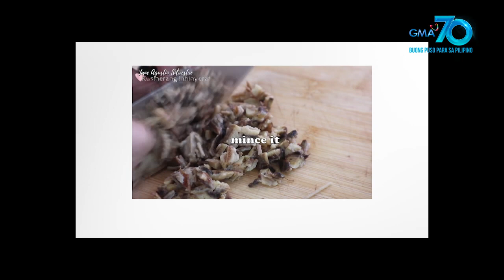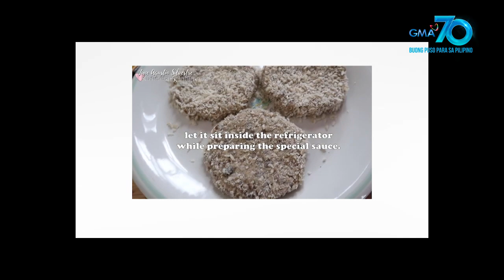Amazing Earth: What are the health benefits of eating edible waste?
Aired (August 16, 2020): An electronics and communications engineer went viral online after her recipe of burger steak made from banana peels gained over 1.5 million views! Does banana peel, an edible waste, have any health benefits? Find out in this video!

Catch the latest episodes of 'Amazing Earth' every Sunday at 6:10 PM on GMA Network, hosted by Kapuso Primetime King Dingdong Dantes.